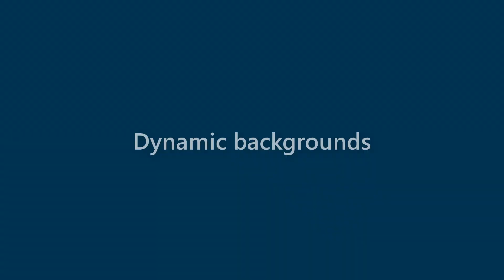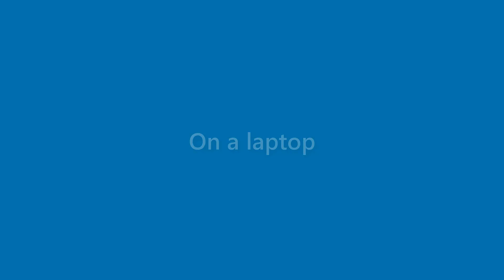Destiny Nixon - appearance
Name Look - Destiny Nixon - appearance. In this video we present "Destiny Nixon" name look and feel in various scenarios.
This video will cover:
How does "Destiny Nixon" look as a personal letterhead?
How does "Destiny Nixon" look on a business card?
How does "Destiny Nixon" look on a computer/laptop screen?
How does "Destiny Nixon" look with different background colors?
How does "Destiny Nixon" look with various fonts?